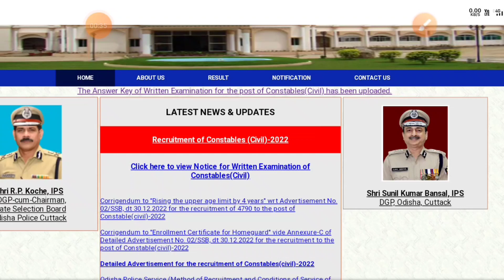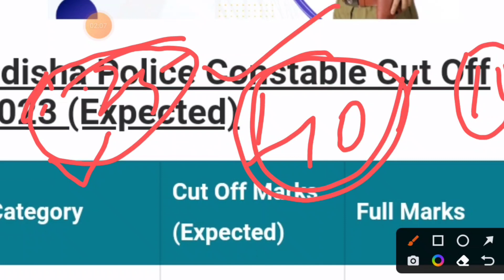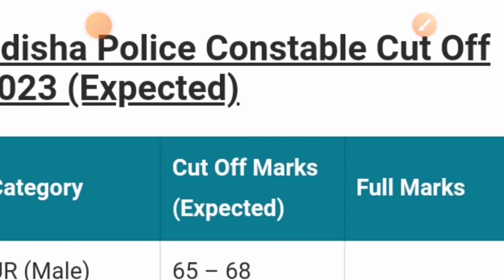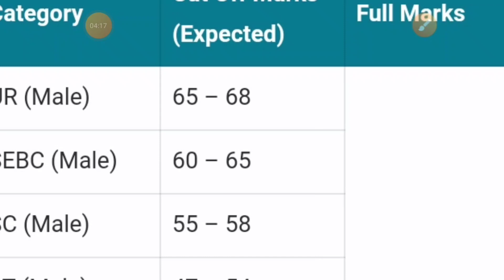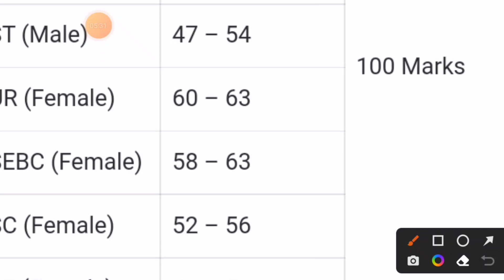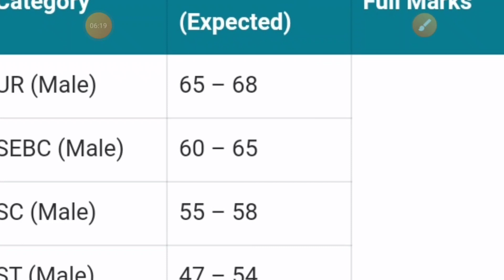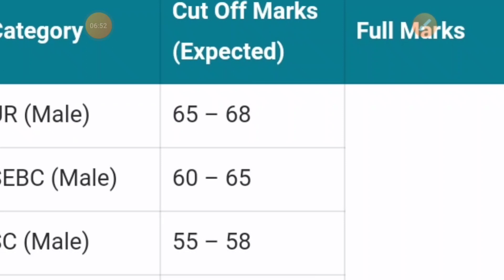Odisha Police Constable Cut-off mark 2023 |Odisha Police Constable Exam Result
।। ଧନ୍ୟବାଦ।

YOUR QUAREY 🙏✅

Odisha Police Constable Cut off mark

Odisha Police Constable exam result

Odisha Police Constable Syllabus

Odisha Police Constable exam

odisha Police Constable Cut off 2023

Odisha Police Constable 2022

Odisha Police Constable civil

ODISHA